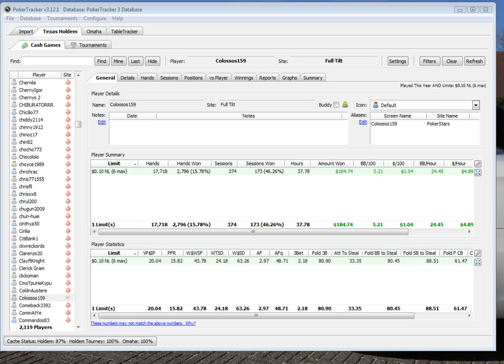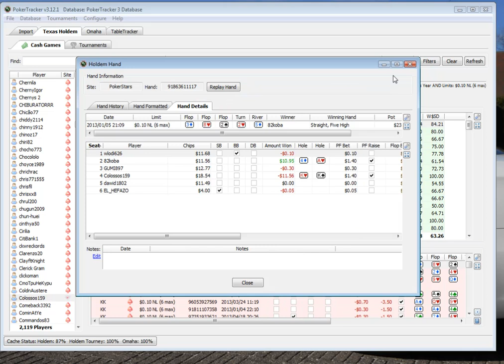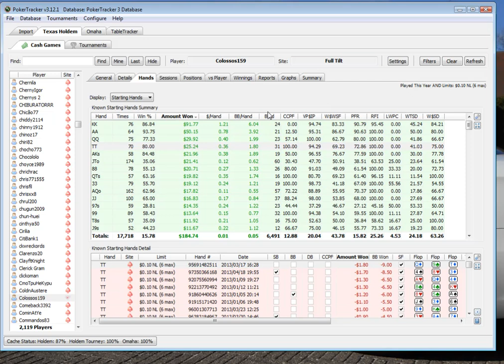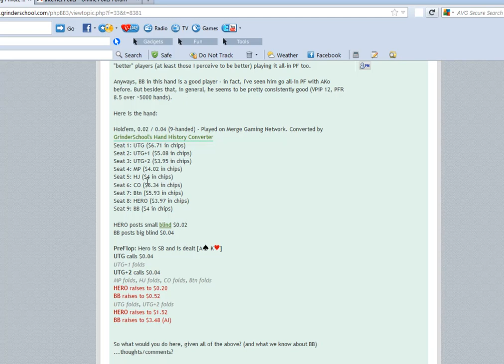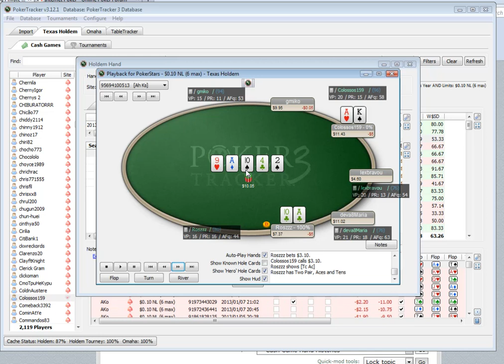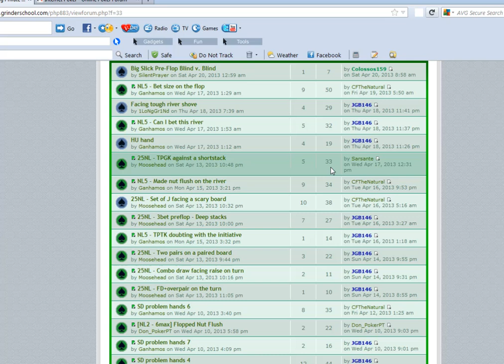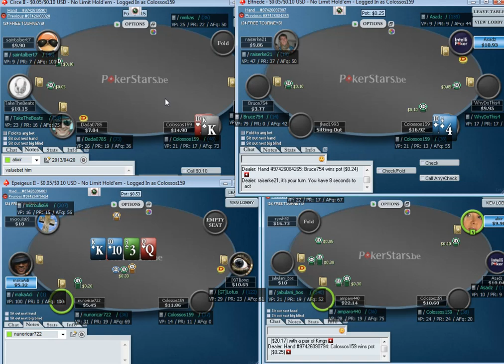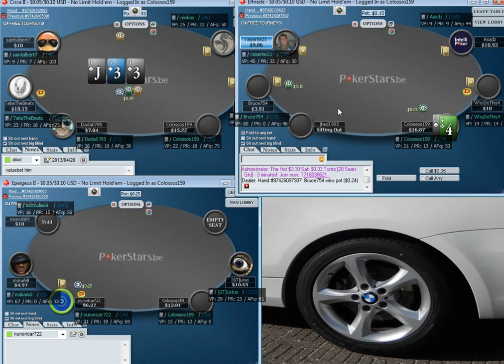Cash Games With Colossos: Ep 26– $0.05/$0.10 NLHE Shorthanded (4 Tables)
"Cash Games With Colossos" reexamines classic poker sessions with Colossos. This episode focuses on a session of $0.05/$0.10 No Limit Hold'em shorthanded live play while playing four tables.